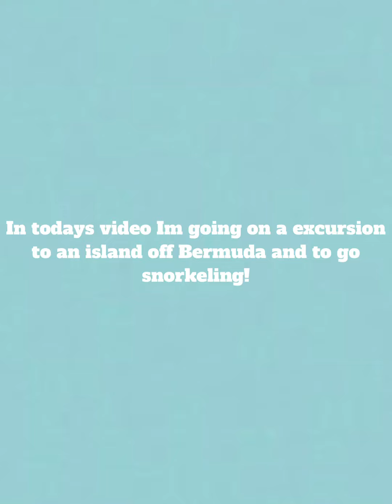A Day in Bermuda! snorkeling, on a catamaran boat & leaving bermuda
Cruise day 4!

Hi everyone and welcome again to another video! In todays video it is our last day in Bermuda sadly and we take a catamaran boat to an island to go snorkeling and it was so much fun! Thanks to the Rising Son Catamaran! Then we headed back and sadly left Bermuda! And ended the day with dinner and a big storm! Hope you guys enjoy it! It is short but there’s a lot that goes on!